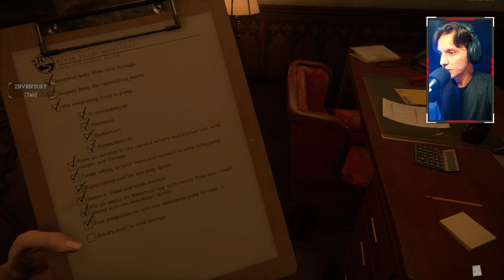NECROTÉRIO MAL ASSOMBRADO! JOGO DE TERROR CABULOSO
The Mortuary Assistant é um jogo de terror independente desenvolvido pelo estúdio DarkStone Digital e publicado pela DreadXP que ganhou atenção recentemente com seu estilo macabro e história intrigante.

Ajude na Vaquinha pra montar um Setup Melhor!

► LINKS ◄

COMPRE RX 580 8GB 51Risc:
Game Stick com 2 Controles:

Configurações do Meu PC:
*ATUALIZADO*
Placa Mãe :Asus  P8hs1-m LX3 R2.0 Lga 1155
Processador: Xeon E3 1220
Memória Ram : 8 Gb Kingston Ddr 3
Placa de Vídeo : RX 580 8GB 51RISC
Fonte: Smart 430w Real
Microfone: Arcano Nabuc
Sistema Operacional : Windows 10